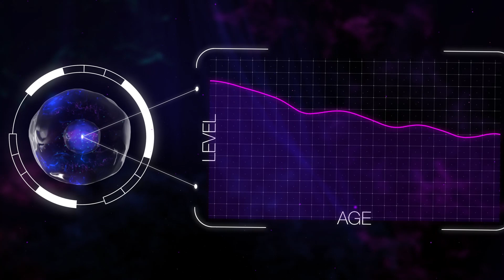USANA CoQuinone®100 (AU en) | USANA Video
"It takes billions of cells just to keep your heart pumping every day—which makes it easy to see why maintaining proper cellular energy is so important. Find out what makes USANA’s CoQuinone®100 the most effective way to support your body’s cellular energy production."

To discover what USANA products can do to boost your health, take our health assessment: